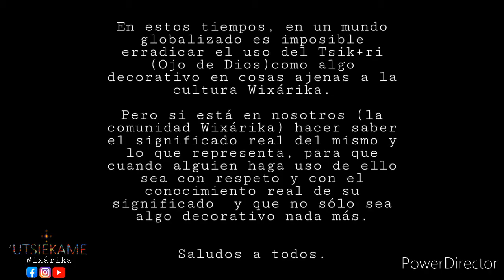Ideas decorativas con ojo de dios (tsik+ri) |UTSIEKAME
Te comparto un video con imagenes con decoración de ojo de dios en el cual tu puedes tomar inspiración para decorar tu espacio.